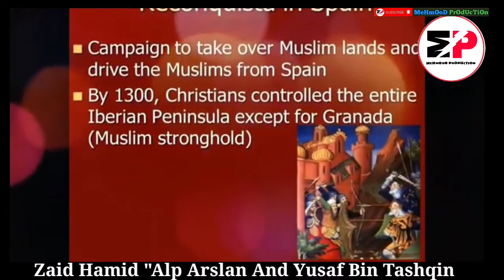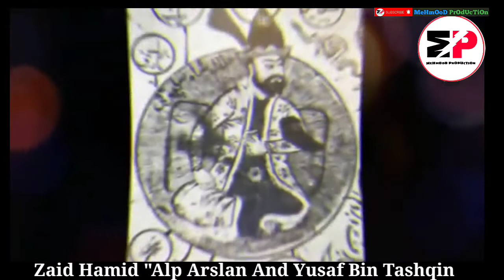SultanAlp Arslan and Yusaf Bin Tashfin in the Saljoki Empire|The Ottoman Empire Season 01 Complete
Untold Stories: Alp Arslan and Yusaf Bin Tashfin in the Saljoki Empire

The Secret History of Alp Arslan and Yusaf Bin Tashfin in the Saljoki Empire

Unveiling the Legends: Alp Arslan and Yusaf Bin Tashfin in the Saljoki Empire

Unlocking the Mysteries: Alp Arslan and Yusaf Bin Tashfin in the Saljoki Empire

The Epic Tale of Alp Arslan and Yusaf Bin Tashfin in the Saljoki Empire

GreatSeljukEmpire, seljuk,
islamic history
 Alparslan Büyük Selçuklu New Bölüm
Alp Arslan Episode In Urdu | New Episode In Urdu New Bolum